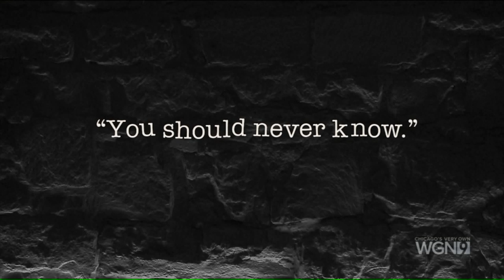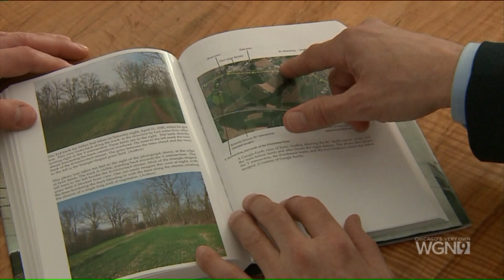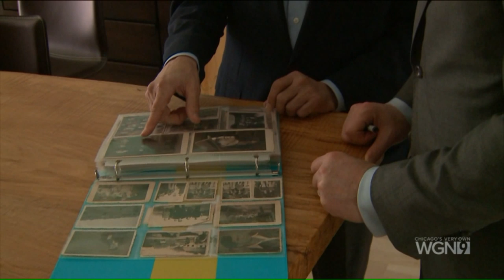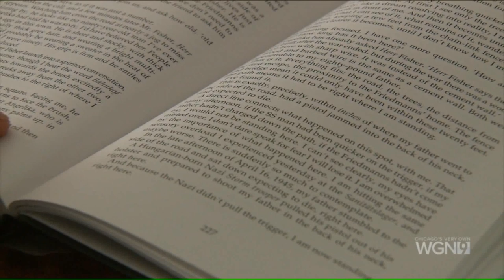Man discovers how his father escaped from a Nazi death march — twice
A mysterious photo led a man to discover how his father had survived two death marches during the Holocaust. Jack Hersch said it was a tradition every Passover for his father, David, to tell his sons about how he escaped from Nazis.